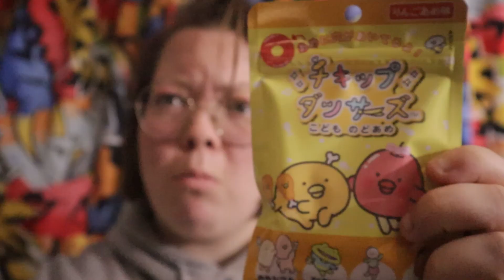DIT IS JAPANS HONINGSNOEP.... || JustMadeleine